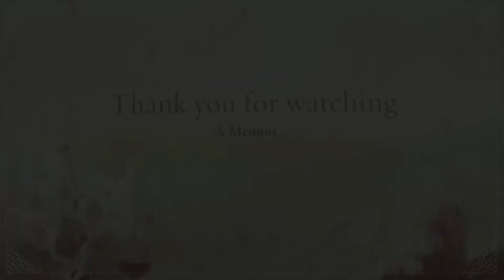Im Bald !! { a Memoir...}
I'm Bald. A big thanks to rolyungashaa for giving me the courage to do this video